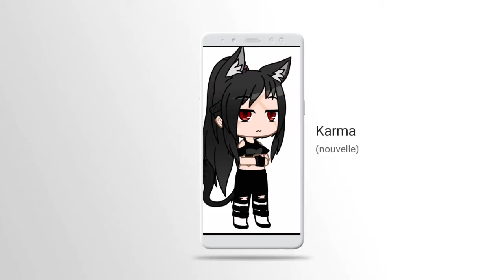désolée du retard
j'espère que vous m'en voulez pas trop mais j'étais punie 😭
Je vous aime mes petits chocolat  🍫🍫💝💝